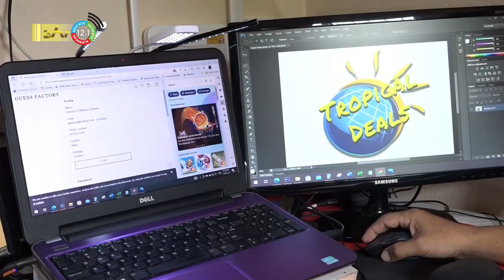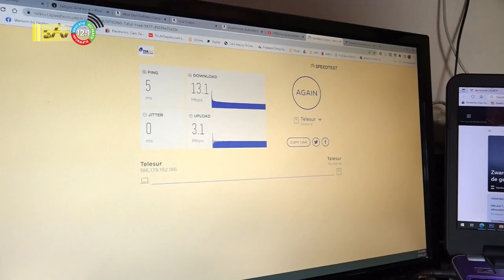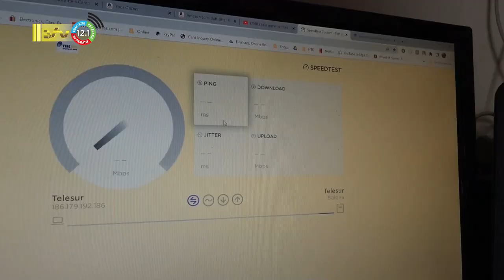17 12 2022 Telesur klanten tevreden met vernieuwd netwerk